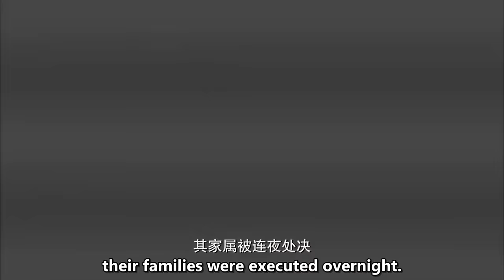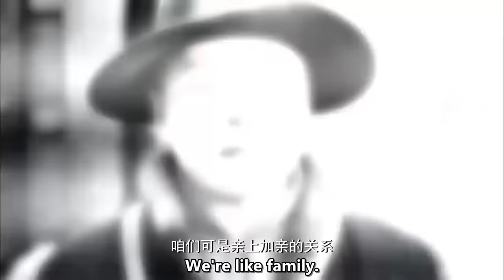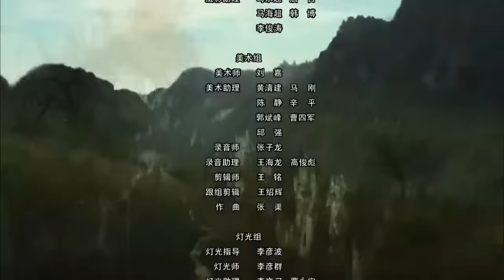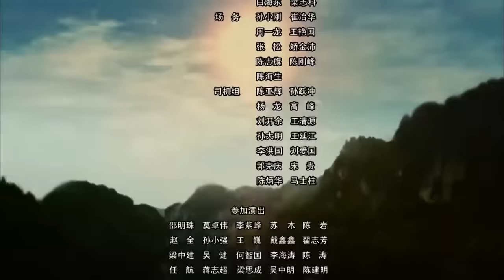【ENG SUB】Beacon Fires along the Great Wall | War/Drama Movie | China Movie Channel ENGLISH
【Chinese Name】烽火长城线
【Starring】张洪睿 Zhang Hongrui / 魏媛 Wei Yuan (Salina)
【Synopsis】The film tells the story of the atrocities committed by the Japanese invaders in 1942 when they merged homes and villages along the Great Wall, drove the common people into concentration camp-like collective tribes, and cut off the Communist Eighth Route Army from contact with the people. The play describes the heroic feats of the Kuancheng Anti-Japanese Black Hawks, led by captain and national hero Qiao Blackhawk, in attacking the Japanese invaders and puppet troops led by Zuo Teng Nobuo, and the Wangchanggou Village Party branch uniting the masses to firmly support.